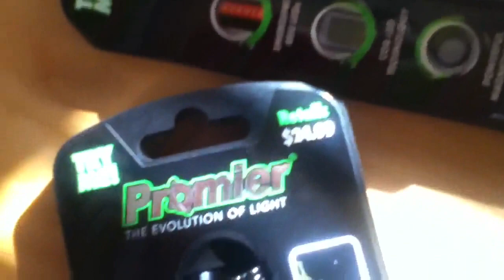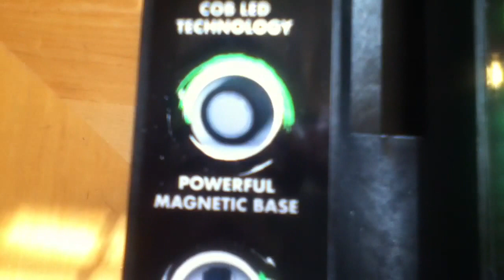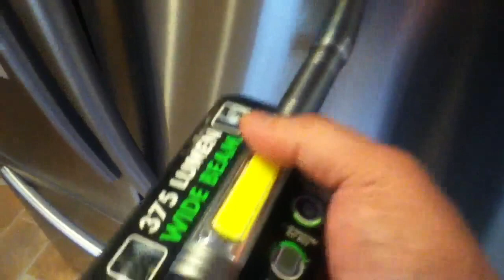Promier Wide Beam Jumbo Pen Light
Promier Jumbo Pen Light The Evolution Of Light. 375 Lumen Wide Beam. Retail 24.99, works on 3 AA Batteries.Has Emergency Red LED's, COB LED Technology, Powerful Magnetic Base & Heavy Duty Pocket Clip. Nice overall tool to carry or keep in the vehicle at all times. Can be found for $15.00, Well worth it.